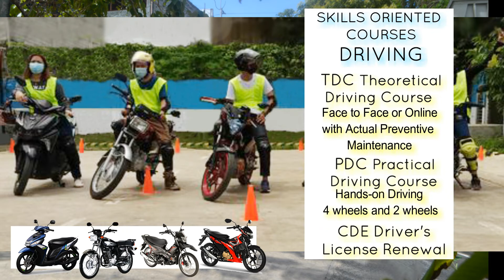Revised for 2022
DITE is a pioneering technical vocational school in Davao City
We offer courses in Automotive Mechanics, Motorcycle Mechanics, Defensive Driving and SHS TVL specialization Automotive